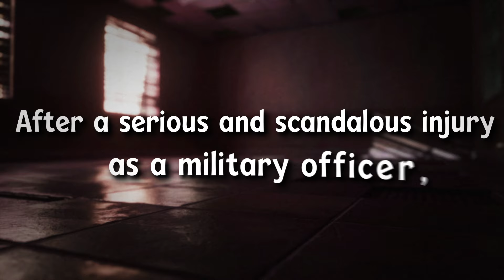Honor Bound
Protect an exclusive boarding school and rebuild your life after scandal as a military bodyguard for the children of the rich and famous! Return to the world of "Crème de la Crème," this time as a military officer in the Republic of Teran.

"Honor Bound" is an interactive novel by Harris Powell-Smith where your choices control the story. It's entirely text-based, 550,000 words and hundreds of choices, without graphics or sound effects, and fueled by the vast, unstoppable power of your imagination.

You've built a promising career in the Teranese military, a force which has not seen major engagement in decades but which holds vast influence. Thanks to an injury, you’re no longer in the field. Thanks to the complicated (read, scandalous) circumstances of that injury, you’ve been quietly reassigned as a bodyguard for the teenage child of a famous scientist. This should be an easy assignment: your charge is at boarding school in the wilderness, an exclusive sanctuary where the children of the rich and powerful become artists and scientists of the future. The school sits close to your own hometown, so you’ll be familiar with the area. Finally, you can recover your health and get your career back on track.

But danger is closing in, and peril can come from inside as well as out. What secret projects are your colleagues pursuing in the dead of night? What is your commanding officer not telling you? Bandits lurk in the wilderness—including one of your childhood friends!—and natural disasters constantly threaten the fragile environment. And then there’s the danger to your heart, from the complicated feelings that come from returning to your birthplace, and from adjusting to the new reality of your life. Can you really go home again?

Build a warm community and bond with your colleagues, or impress everyone with your aloof competence. Chase ambition to receive glowing reports and get your life back on track—or become such a disaster that only bandits will tolerate your presence. Or, just maybe, you will have to risk it all for the sake of doing the right thing.

• Play as male, female, or nonbinary; cis or trans; gay, straight, or bisexual; asexual and/or aromantic; allosexual and/or alloromantic; monogamous or polyamorous.
• Customize your age: play a junior officer in your 20s, a mid-ranking officer in your 30s, or a senior officer in your 40s.
• Befriend or romance a severe military officer; a bold, easygoing outdoors expert; a determined and overworked priest; an earnest but scatterbrained fellow bodyguard; a childhood friend turned disgraced bandit; or the anxious, serious widowed parent of your charge.
• Pet the dog, the cat, or both.
• Meet the main characters of "Crème de la Crème," "Royal Affairs," and "Noblesse Oblige," and find out what their lives are like now!
•Shape the school life of your teenage charge: encourage her to make friends or sabotage her rivals; let her slack off or push her to achieve; and get caught up in boarding-school drama.
•Unearth and thwart shadowy schemes—or join in the scheming for your own gain.

How far will you go for ambition, duty, and your country?